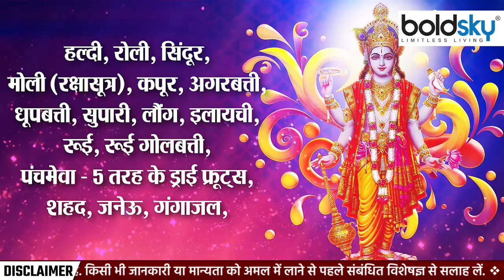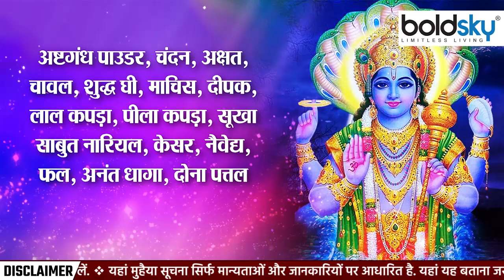Anant Chaturdashi 2023 Puja Samagri:अनंत चतुर्दशी पूजा सामग्री | अनंत चतुर्दशी पूजा में क्या लगता है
Anant Chaturdashi Puja Samagri: इस साल 28 सितंबर को अनंत चतुर्दशी है। हर साल यह पर्व भाद्रपद माह में शुक्ल पक्ष की चतुर्दशी तिथि के दिन मनाया जाता है। अनंत चतुर्दशी पर भगवान विष्णु के अनंत रूप की पूजा की जाती है। इसलिए इसे अनंत चतुर्दशी के नाम से जाना जाता है। इस व्रत को करने से भगवान विष्णु की कृपा प्राप्त होती है और जीवन की सभी समस्याओं का अंत होता है। वीडियो में देखें अनंत चतुर्दशी पूजा सामग्री | अनंत चतुर्दशी पूजा में क्या लगता है...

Anant Chaturdashi Puja Samagri: This year Anant Chaturdashi is on 28th September. Every year this festival is celebrated on the Chaturdashi date of Shukla Paksha in the month of Bhadrapada. The eternal form of Lord Vishnu is worshiped on Anant Chaturdashi. Therefore it is known as Anant Chaturdashi. Watch Video and Know Anant Chaturdashi 2023 Puja Samagri List..